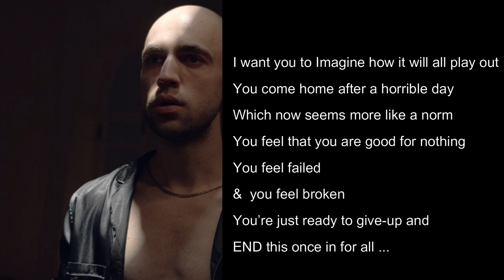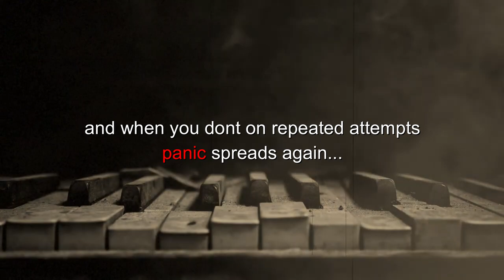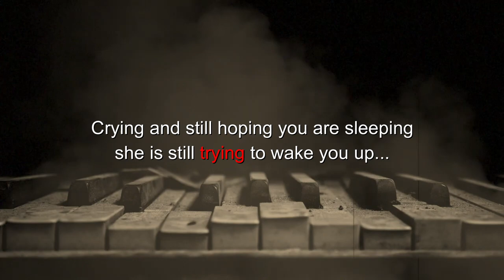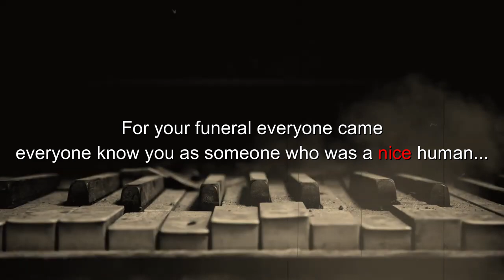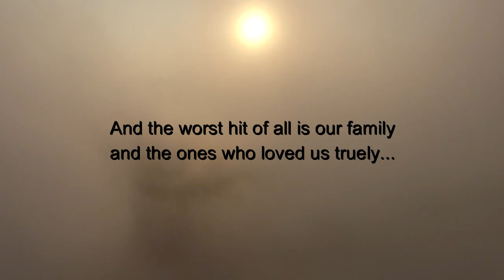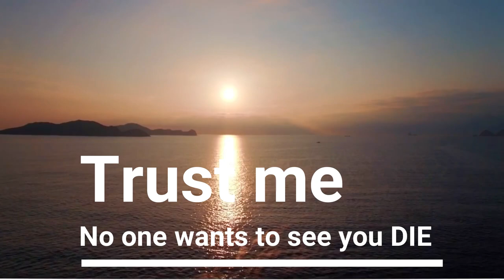Watch this once, if ever you feel like committing suicide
If you are in a depression or thinking of committing suicide this video is for you.

I cannot change what you are going through and I know it is not easy. But I also know life is what you make out of it and there is always a work around.

Suicide Helplines in India- Visit URL it has a list of NGOs that could help you.

Credits-

Sunrise Video - Sunrise video | Drone Footage | Free HD Video - no copyright URL